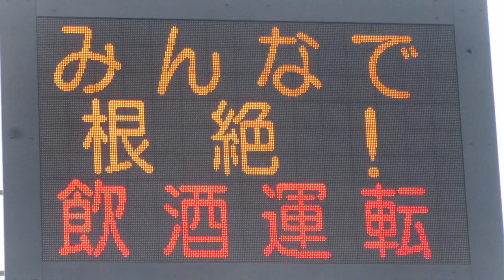長崎県警察 道路情報板 長崎県長崎市御船蔵町２−３ 32.756337946329054, 129.8698231811059